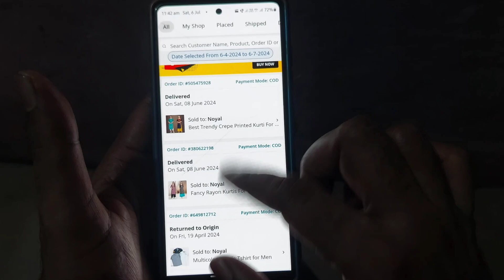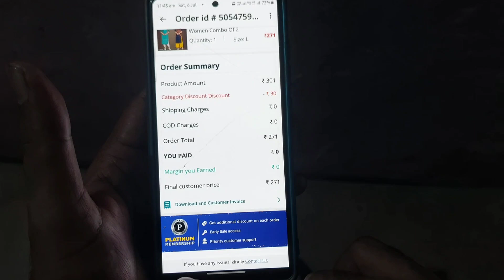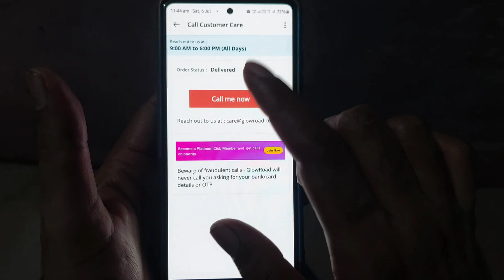Glowroad Customer Care Number | Glowroad Customer Care Number Se Bat Kaise Karen | How To Call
dosto aaj ke is video me maine bataya hai ki aap glowroad app ke customer care number se baat kaise kar sakte hai